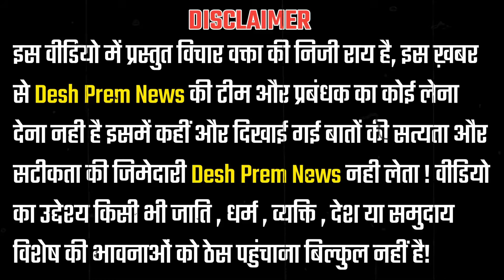गु"ण्डा Lawrence Bishnoi गैंग से मिली Pappu Yadav को मा"रने की धम"की पर जनता ने ये क्या कह दिया !